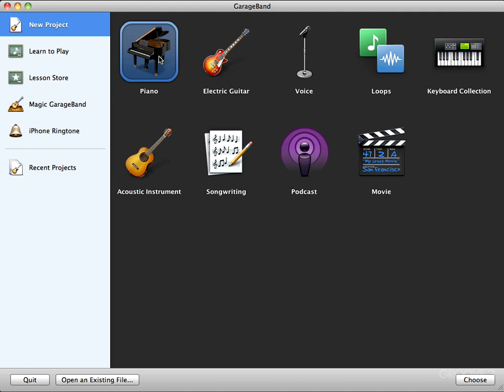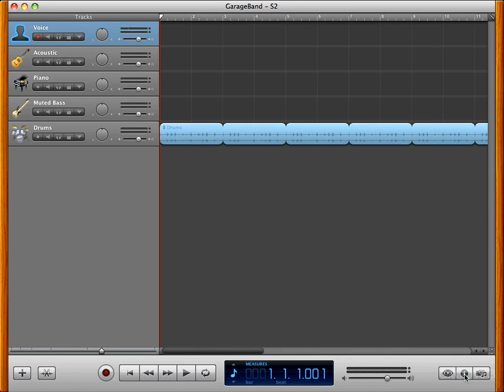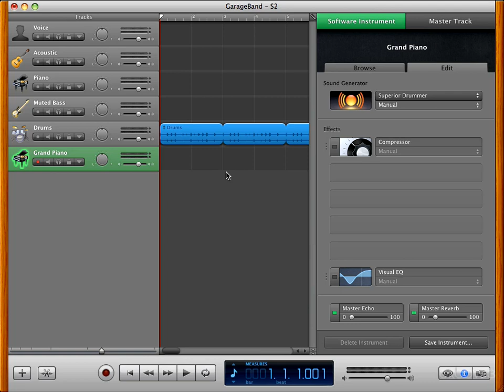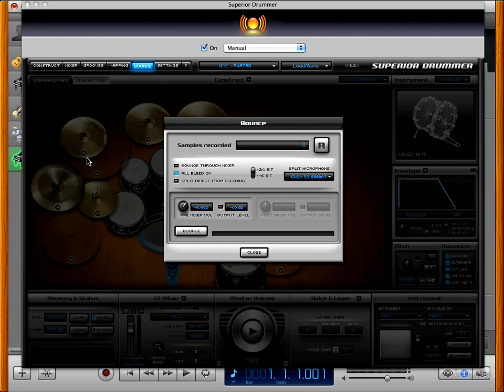S2 with Garageband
Use Garageband? Here you'll learn how to setup Superior 2 inside of Garageband, quickly and easily.